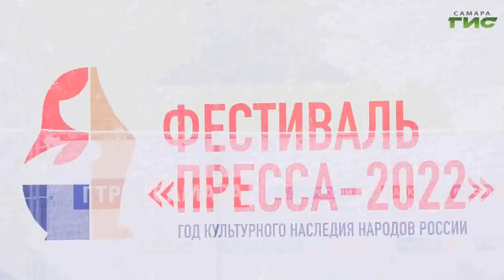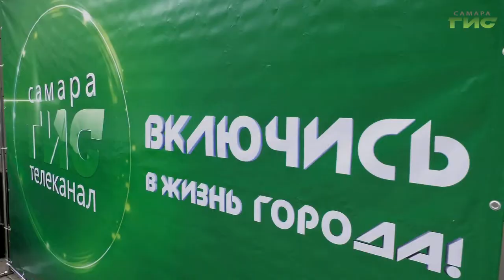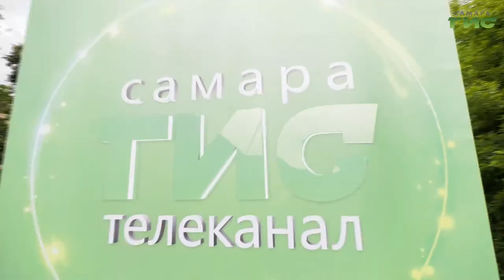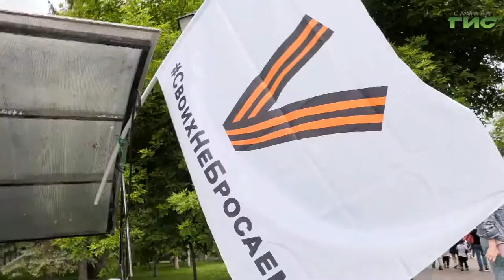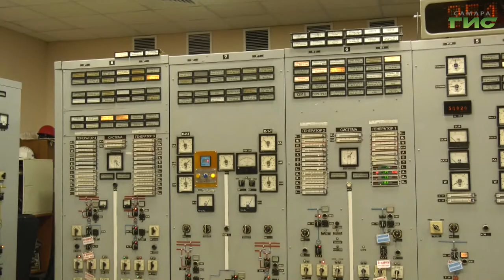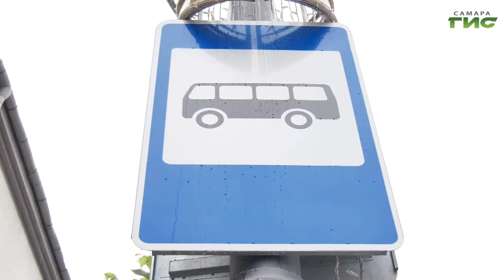"События" от 06.06.2022 (вечер)